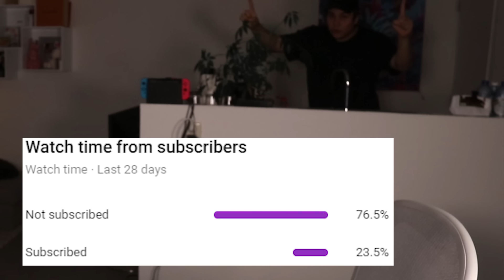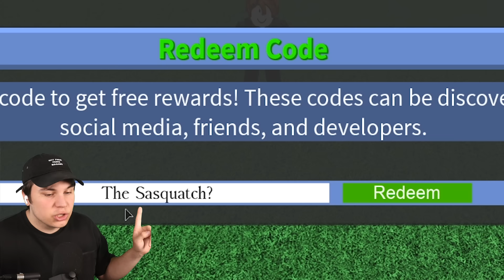THIS TRICK MAKES YOU RICH FOR FREE!!! 💸 Build a Boat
Hey guys! Today we check out MULTIPLE tricks that allow you to get rich SUPER EASY in Build a Boat!